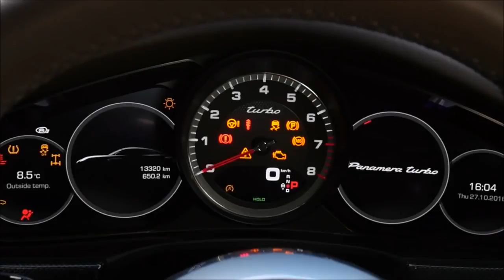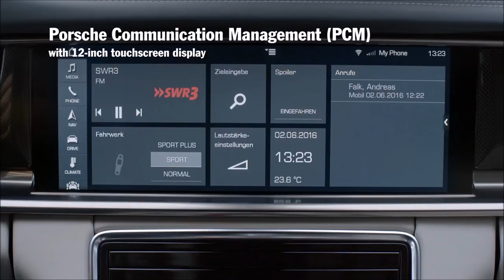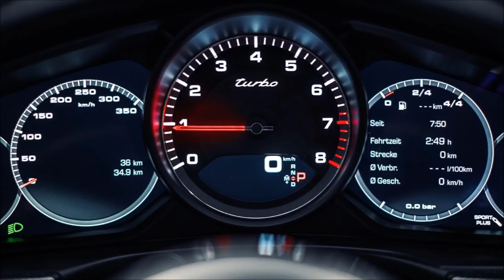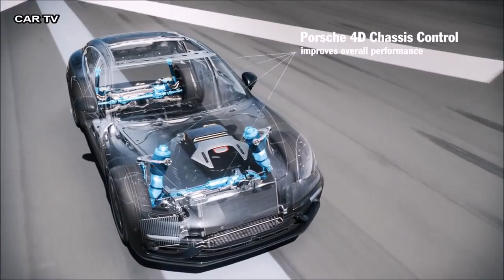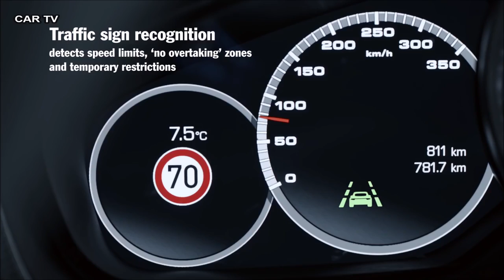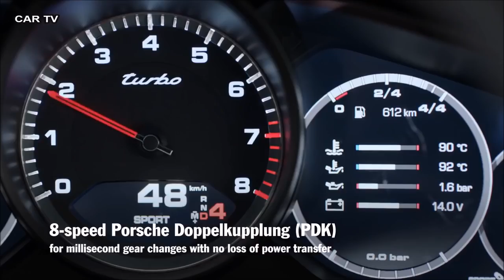2017 Porsche Panamera - interior Exterior and Drive- New 2017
New Porsche Panamera 2017 preview – an in-depth look at the new super saloon.

New Panamera features sharp new look inside and out, and more powerful engines

Porsche has revealed its all-new Panamera four-door super saloon, with a refreshed new look, a tech-laden interior and new, more powerful turbocharged engines fitted with a new eight-speed PDK transmission. Oh, and a 7min 38sec Nürburgring lap time, two-seconds quicker than a 997.1 GT3.
The new Panamera will initially be available with three engines consisting of two Porsche designed and developed turbocharged petrol engines – a 2.9-litre V6 and a 4.0-litre V8 – and an Audi sourced 4.2-litre V8 twin-turbo diesel. A plug-in hybrid will also join the line-up early next year.

Fitted to all three engines will be a new eight-speed PDK transmission replacing the current seven-speed double-clutch gearbox, and from launch all Panameras, including the diesel, will only be offered with four-wheel drive, with rear-wheel drive variants scheduled for launch later in the year.
As well as more power, new engines and a new gearbox the 2017 Panamera also gets a new platform and look. Sharper than its predecessor, Porsche’s designers have worked hard to eliminate some the dumpiness that hampered the car’s look in the past.

Body and Design

The new Panamera is 35mm longer at 5050mm, thanks in part to a wheelbase that has increased in length by 30mm to 2950mm. The new car is also 5mm wider at 1935mm and 5mm taller at 1423mm, although the rear roofline is 20mm lower to retain Porsche-like coupe look.
There are new bumpers, side sills, wings, roof, bonnet, rear hatch and the retractable rear spoiler is larger on both S and Turbo models. The Panamera also features a 911-esque LED light strip running between its taillights and LED matrix from headlights featuring 48 individual LEDs.

Every external body panel is made from aluminium with the single piece side wall of the car hemmed to the steel shell, a first of its kind in the automotive sector. It will be built, in its entirety including the manufacturer of the body panels and shell at Porsche’s Leipzig factory.

This new Panamera platform is a fully modular, using the VAG pioneered MSB platform, with a long wheelbase model scheduled for launch in early 2017 and a further four applications in the pipeline including a sporting brake and a coupe-SUV. The next generation Bentley Continental GT and Flying Spur and Audi A8 will also utilise the Panamera’s platform.

The body-in-white of the new car weighs 335kg, and went a long way to contribute to the 70kg overall weight saving Porsche’s engineers had to find to compensate for the additional weight the car’s new technology has resulted in.

Active aerodynamics play a significant role in the Panamera’s new found efficiency, with active planes incorporated behind the front bumper to either close and prevent airflow into the engine to reduce drag, or open when required to cool the engine. Airflow has also been optimised under the car and the Turbo’s active rear wing has two settings, one specifically to maximise economy the other to reduce lift and increase aero performance at higher speeds.
Interior and Technology

Inside the new Panamera is where you will recognise the biggest with clearly recognisable design elements first seen on the 918 Spyder with what Porsche calls Porsche Advanced Cockpit.

All the tradition hard buttons have been replaced with touch sensitive ‘buttons’ on a glass-like surface or migrated to the central 12.5-inch touchscreen. The temperature control buttons for the climate control are a solid knurled aluminium effect rocker switch, the vents are controlled via the touchscreen and the controls for the PSM, PASM and sports exhaust still have their own easy to find, single use button. They may have the appearance of being touch buttons, but these dynamic switches operate by your finger depressing and vibrating when the required action has been completed.

Within the 12.5-inch main screen is every control function for the car, even those with individual switches elsewhere in the cabin. The main screen can be split 30/70 and configured how you wish allowing you to operate music, sat-nav, telephone, car and climate settings accordingly.

"2016 Test Drive Chassis Drive assistance systems"